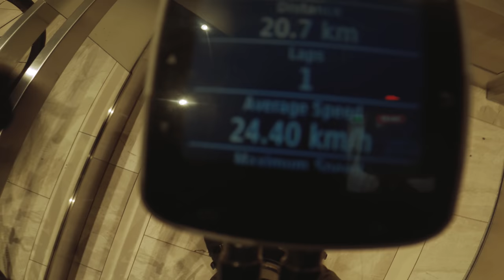my bike is broken (kinda) also dont do crack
follow me @mikey_fixed
follow the crew @6fixed

Sony ZVE10 + Sigma 16mm f/1.4